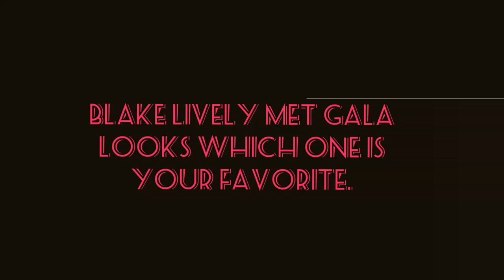How Blake lively rocked at the 2022 met gala|| new vlog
here is a more lively Blake lively at the Met galas